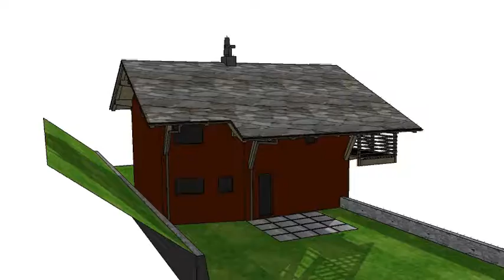Casa ad Arnad